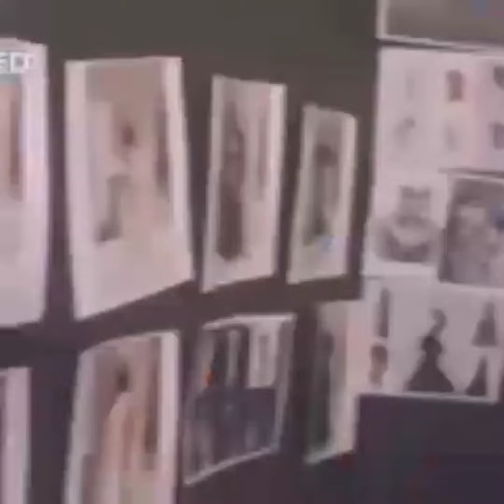Behind The Scenes Of Essence Photoshoot 😍🔥